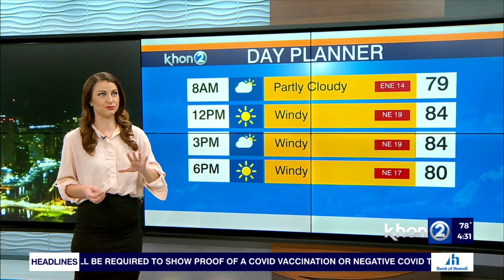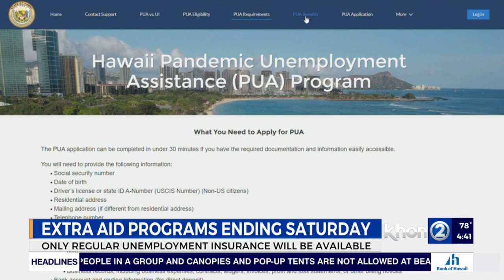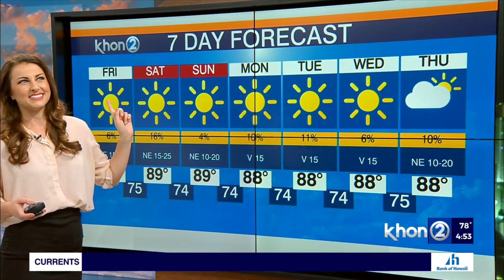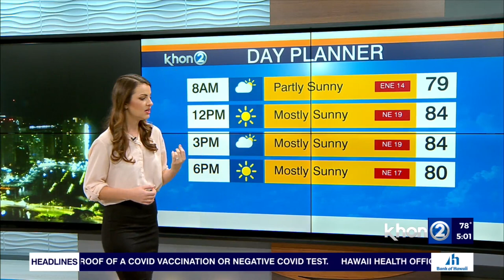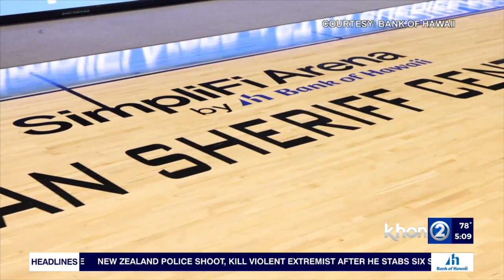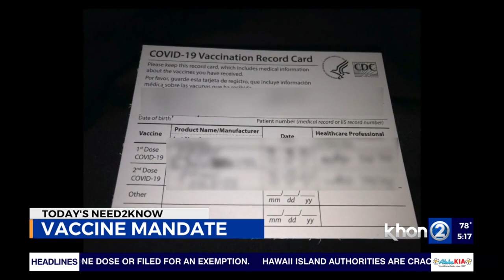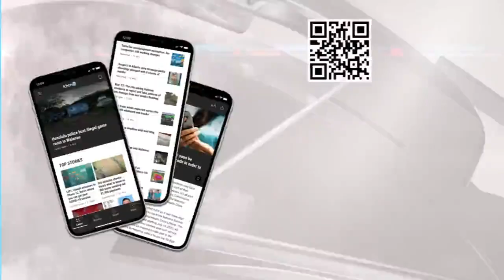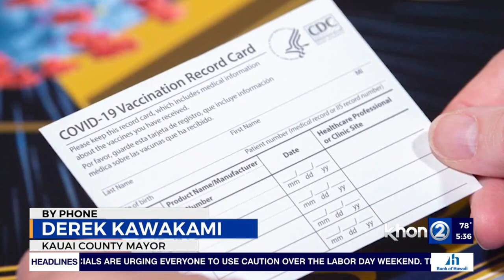Kaua'i Mayor Urges Residents to Make Small Changes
With Kaua'i County reporting record high COVID-19 cases, Kaua'i Mayor Derek Kawakami is urging the public to make small changes. He said those small steps can make a big difference in curbing high case counts. He joined Wake Up 2day with his Labor Day weekend message.